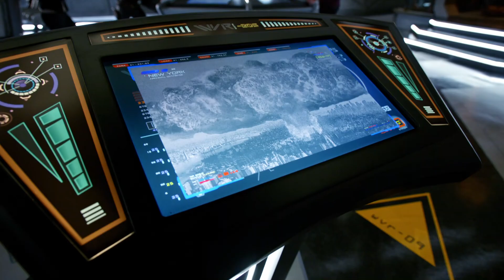New York Blown Up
New York Blown Up · Blake Neely · Nathaniel Blume · Daniel James Chan · Rene G. Boscio · Sherri Chung

DC's Legends of Tomorrow: Season 2 (Episode 1: Out of Time)

Producer: Blake Neely
Produced and Mixed: Cow on the Wall Studios
Editor: Angela Claverie
Supervisor: Season Kent
Coordinator: Whitney Pilzer
Coordinator: Kathy Matthews
Scoring Assistant: Raashi Kulkarni
Studio Manager: Thor Fienberg
Keyboards, Synths, Percussion: Blake Neely
Keyboards, Synths, Percussion: Nathaniel Blume
Keyboards, Synths, Percussion: Daniel James Chan
Keyboards, Synths, Percussion: Rene G. Boscio
Keyboards, Synths, Percussion: Sherri Chung
Additional Music: Sherri Chung
Additional Music: Rene G. Boscio
Additional Music: Daniel James Chan
Additional Music: Nathaniel Blume
Writer: Blake Neely